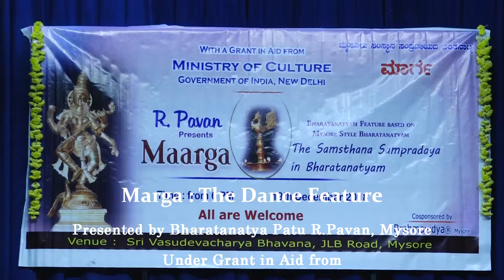Marga : Unique Bharatanatyam Feature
I received a production grant from the esteemed Ministry of Culture of Government of India to feature this Bharatanatyam Event.  I called it as Marga to include the most prominent, traditional, innovative, researched and futuristic Mysore Style Bharatanatyam repertoire.  I have learned Bharatanatyam dance in this style too from Guru Smt. Krishnaveni Rangarao, the foremost disciple of Smt. Venkatalakshamma, of the Jatti Tayamma School of Mysore Bharatanatyam.
Utilizing this grant I am now happy to present before you some of the rarest and well-researched items that would be of good interest and possibly use to you.
I have created a video series of this dance feature named as 'MARGA'.
I welcome you all to view all this and give me your good comments.
This Video upload is the first of this series which features the requisite Sabha event of that project.  The most eminent and prominent Cardiac Surgeon of Karnataka State and cardiologist working for the famed Narayana Hrdayalaya Dr. Rajendra has inaugurated this festival and was with us throughout the feature.  Dr. Rajendra's daughter is also a very promising and upcoming Bharatanatyam student.
Dr Radhika Nandakumar, the foremost Bharatanatyam Guru and an acclaimed researcher on the Mysore School of Bharatanatyam and her students have featured all these items. I am very grateful to Dr. Radhika for accepting my invitation and performing some of her most delectable and invaluable Mysore School Bharatanatyam repertoire.
I thank the Ministry of Culture, Govt. of India for giving me this grant.
It thank my brother and Gurubandhu Dr. Ashwath Harithas for helping me conduct this.
I owe a huge debt of gratitude to Dr. R.S.Nandakumar, my Guruputra and  a Digdarshaka for this production.
I thank Brahmavidya (r) of Mysore, the prominent and famous Indian arts foundation for helping me and co-sponsor this event.